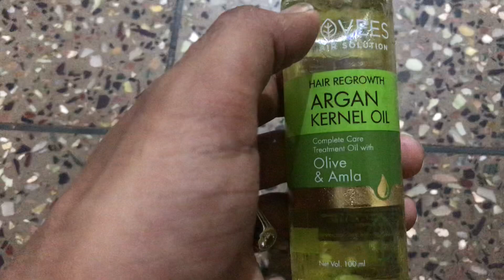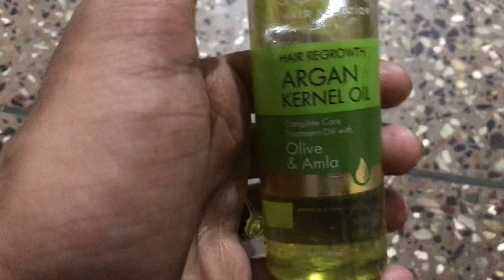Jovees Hair Regrowth Complete Care Treatment Oil with Olive & Amla review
A clinically tested product, JoveesHairRegrowthoil has been developed after extensive reserach on powerful herbs integrated with argan oil that would help arrest hair fall, improve hair and scalp health and promote new hair growth for men and women.

Features:

Herbal hair oil with highest quality ingredients
Nourishes the scalp and boost hair regrowth
Lightweight texture that doesnt make hair too greasy
Has the goodness of argan and olive oil
Effectively tackles hair fall concern
About the Brand: Jovees, a line of herbal and Ayurvedic products is result of an extensive research aligning the power of herbs and science. Blending Ayurveda, the oldest Indian indigenous medicine system with new age technology, Jovees offers wide range of innovative skin and body care products and cosmetics that are made using natural, organic ingredients and are quite effective in results.

MRP: 275